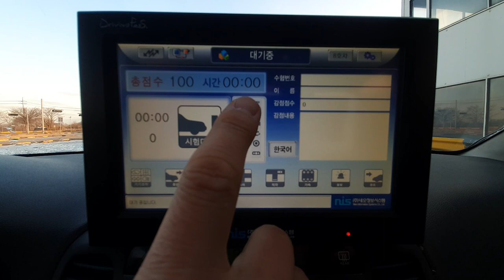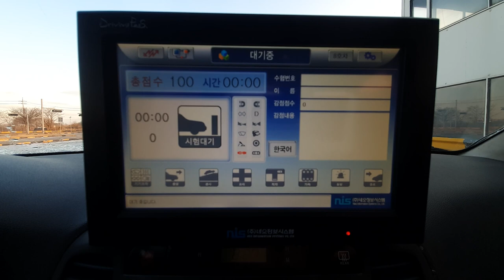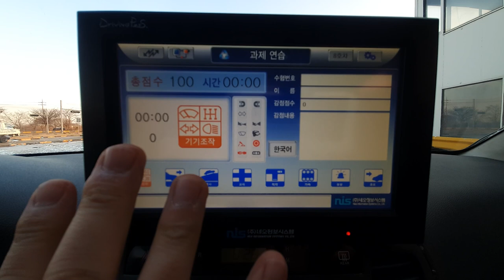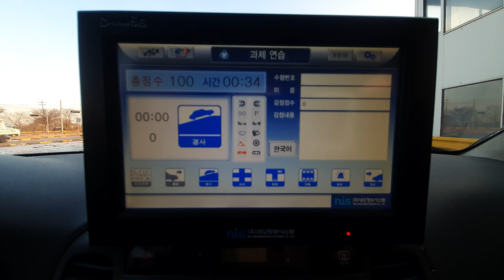제발 채점원리는 이해하고 시험보세요. 💗